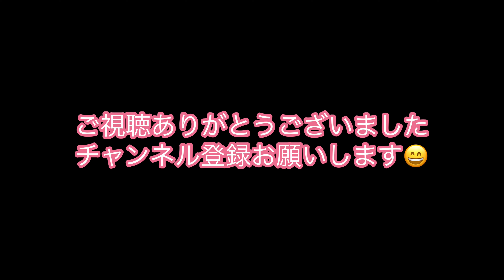74 海士郷→本村→ロータリー→彦島口→東大和町→市民会館前→下関駅 サンデン交通バス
74   海士郷→本村→ロータリー→彦島口→東大和町→市民会館前→下関駅 の映像です。